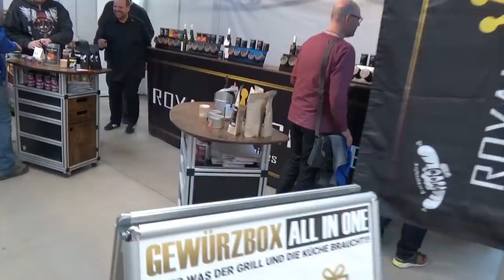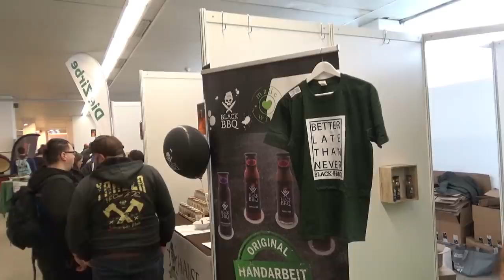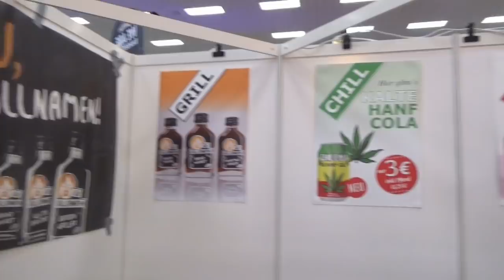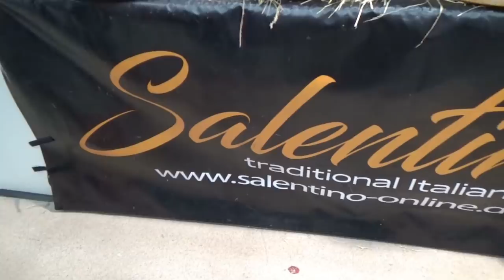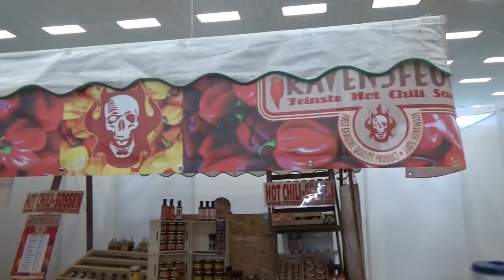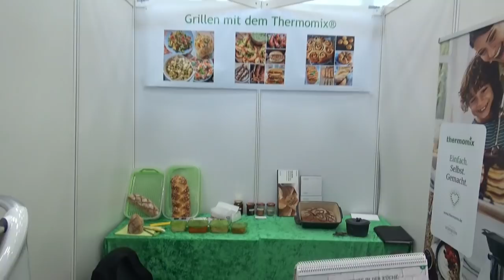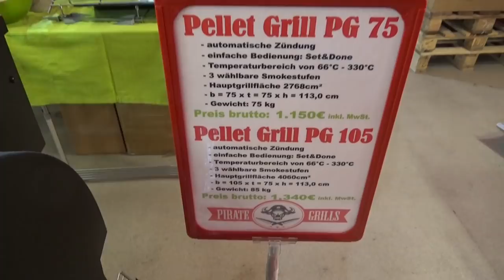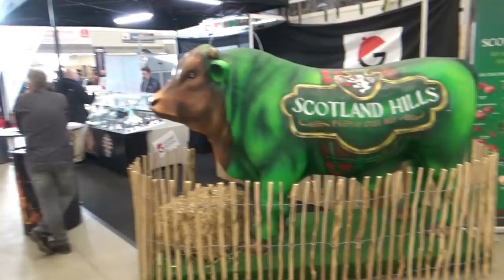Der Grilljunky unterwegs - Grill &BBQ Messe in Sindelfingen 29.02.2020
Ohne zuviel geschnacke gibt es hier einen ziemlich kompletten Rundgang über die Messe 😉😎😁 Edit : Mir wurde zugetragen das es dieses jahr sogar mehr Aussteller waren als das Jahr davor. Nun ja, dieses Video spiegelt meinen persöhnlichen Eindruck.